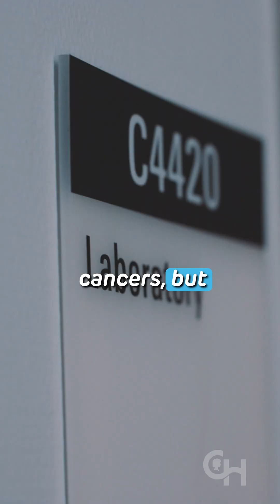What do we know about ivermectin for brain tumors?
Ivermectin is an antiparasite medication used to treat worm infections. During the COVID-19 pandemic, social media promoted ivermectin as a possible treatment for viral illnesses and cancers, but scientific evidence does not support this.

A few studies show that it could help slow cancer growth, but those studies were done in labs or in animals—not in humans.

We do not know if ivermectin works the same way in humans as it does animals and products used for animals should not be given to humans.

At high doses, ivermectin can cause serious side effects like brain swelling, balance issues, and seizures.